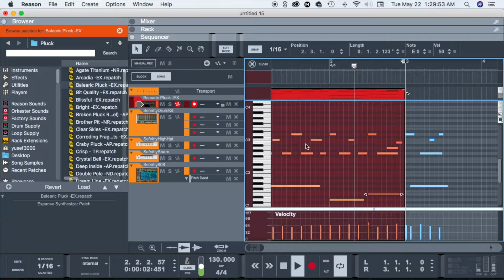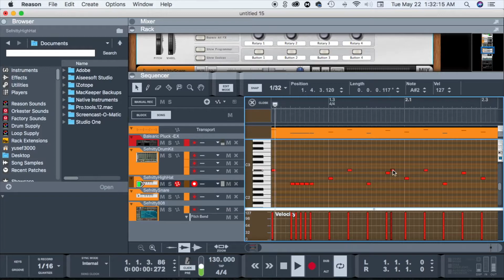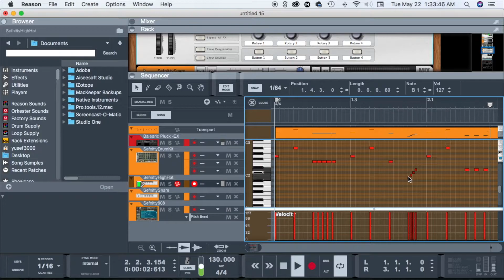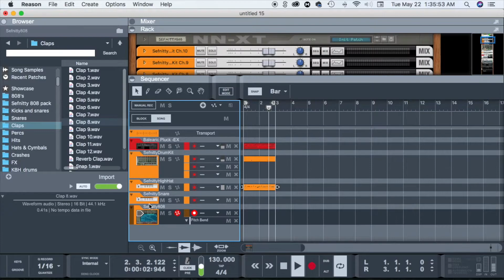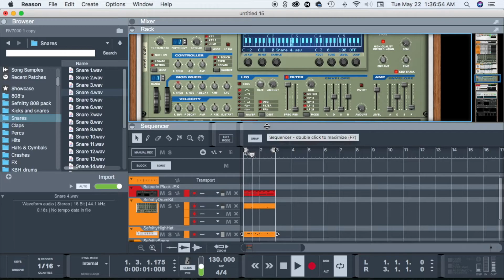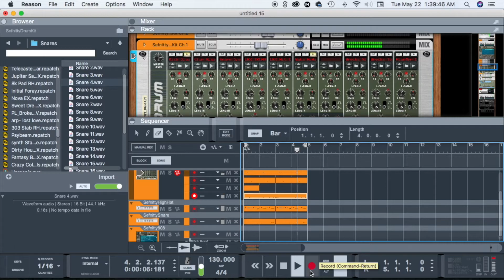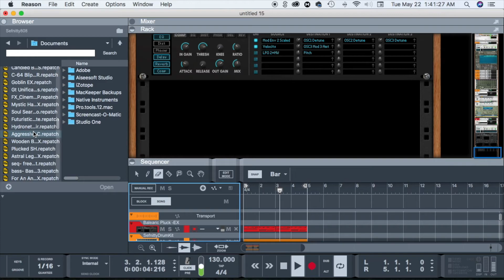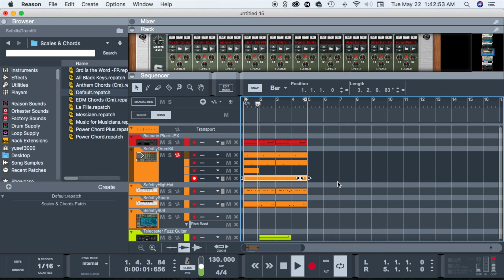Reason 10 beat 🔥🎹🎧🖥🔥